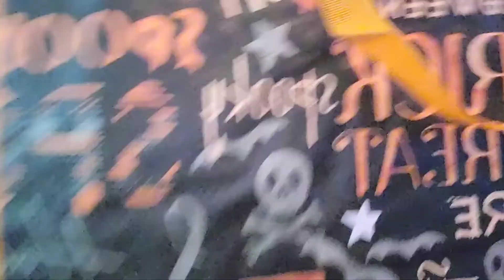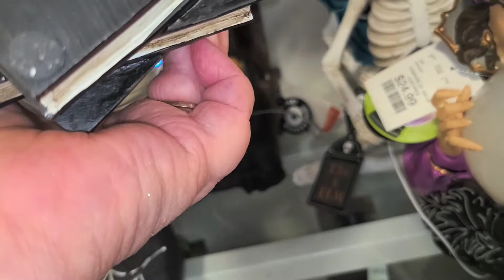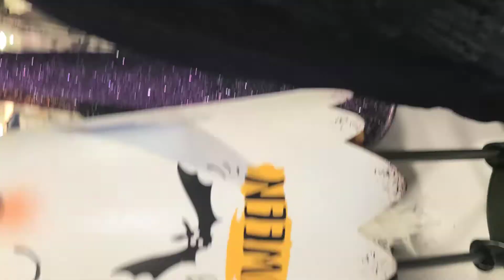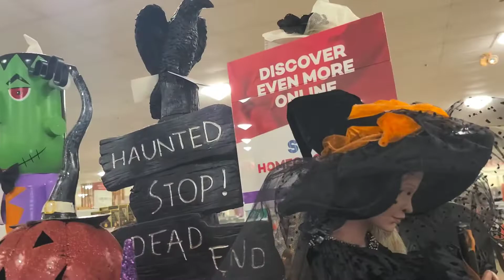My first time filming in a store . EEK.... Homewood Halloween